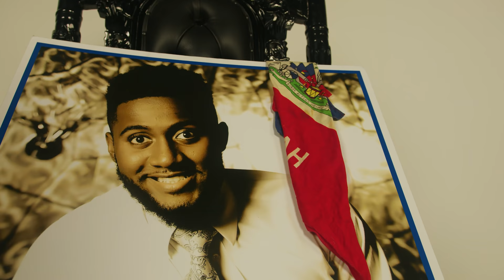G-Whizz Upset Official Music Video Shot by Chekthecredits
Top Notch Entertainment Music Group
Trapnificent Entertainment
Cruz Promotions
Brings you The "G-Whizz" Rap Star Remix Prod by WelcuryBeatz
Official Video Shot by Chekthecredits